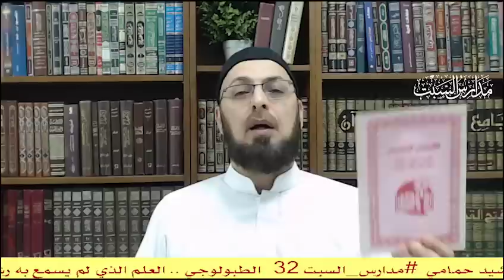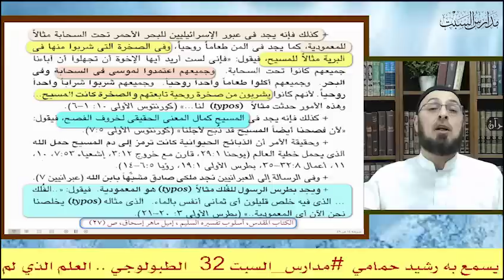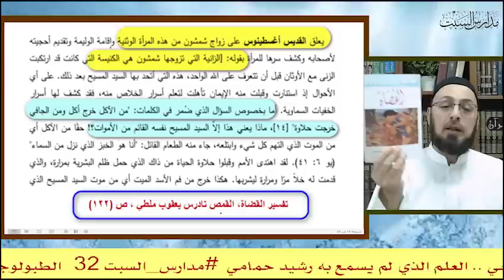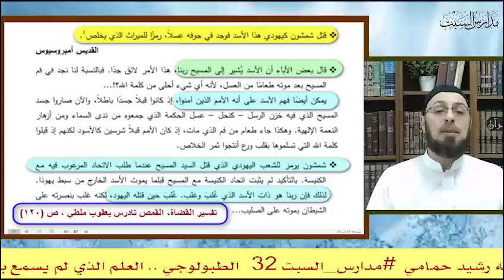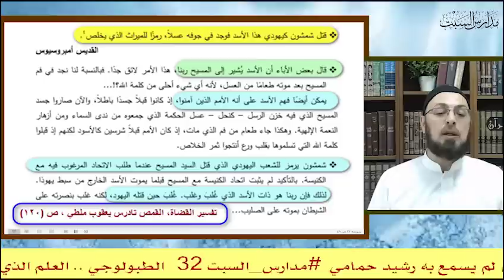الطبولوجي العلم الذي لم يتعلمه رشيد مدارس_السبت 32